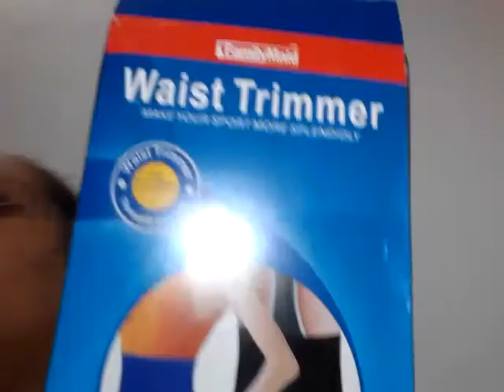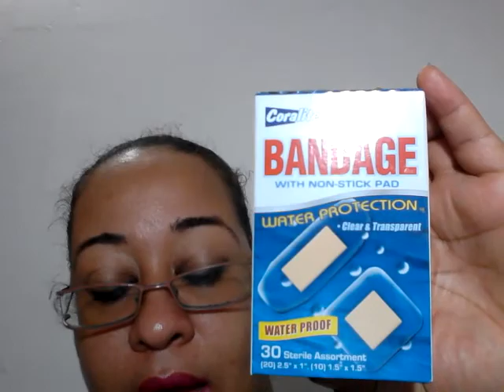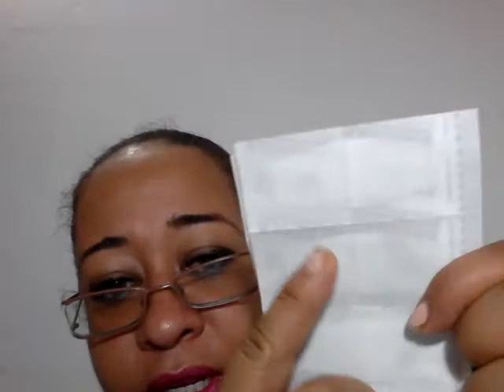Lil pw haul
Lets be kind